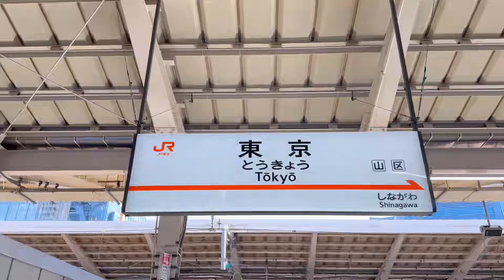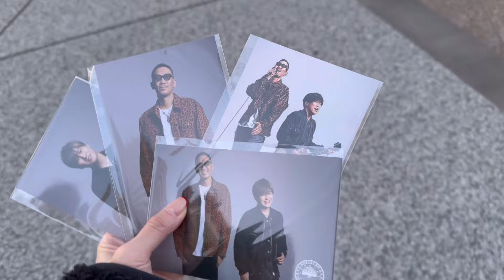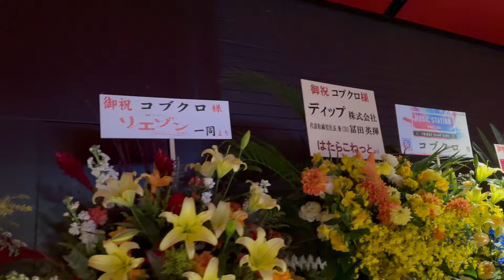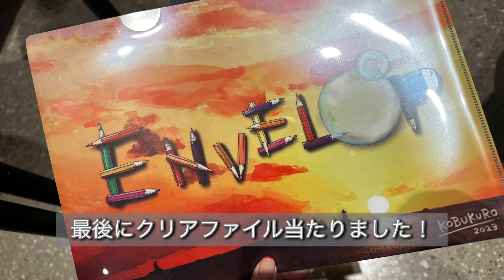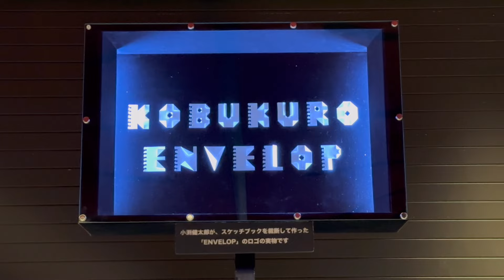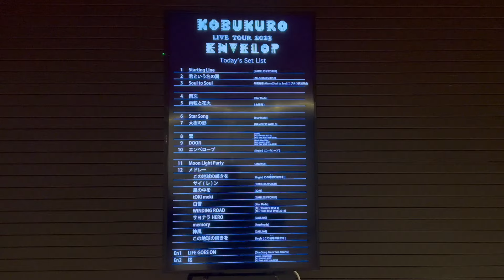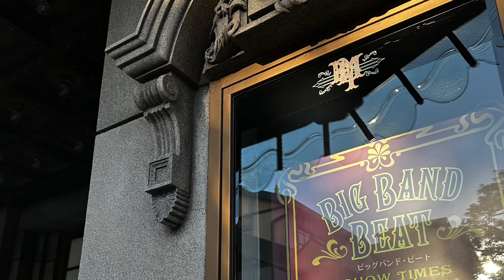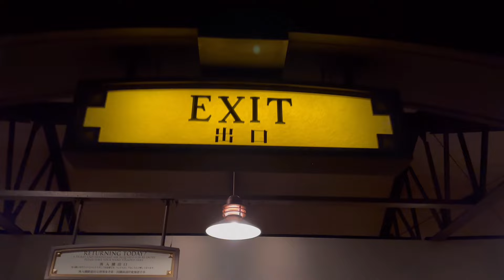【vlog】KOBUKURO LIVE TOUR 2024 ENVELOP 東京ガーデンシアター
コブクロライブツアー2024 ENVELOP 東京ガーデンシアター 2daysのvlogとなります。